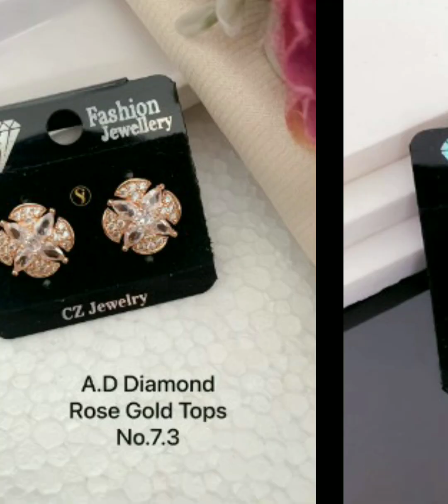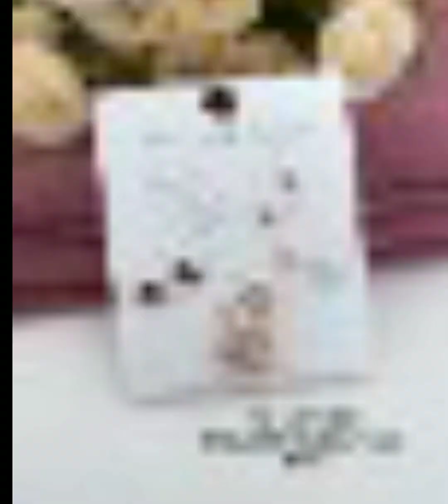Elegant Diamond Pendant Earrings Sets